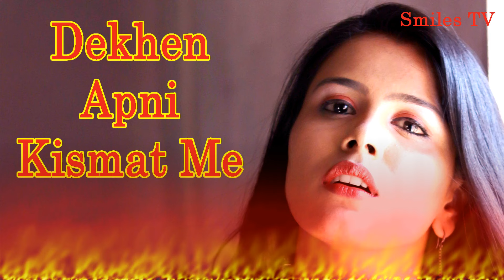देखें अपनी किस्मत में काँटा है या फूल है | Dekhen Apni Kismat Me | Ayee Milan Ki Raat | Smiles TV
Song: Dekhen Apni Kismat Me
Singer: Anuradha Paudwal, Mohammed Aziz
Movie: Ayee Milan Ki Raat (1991)
Cast: Avinash Wadhavan, Shaheen
Director: K Pappu